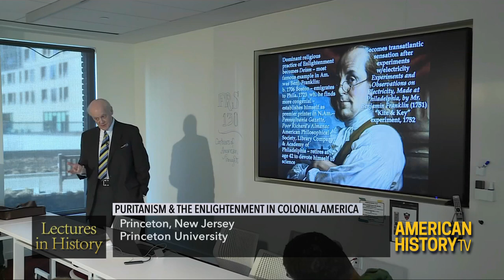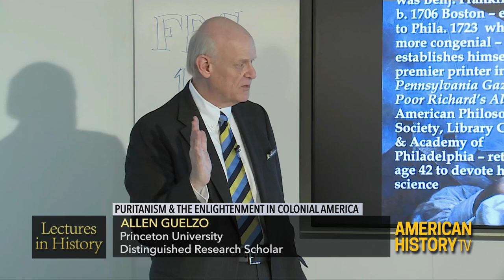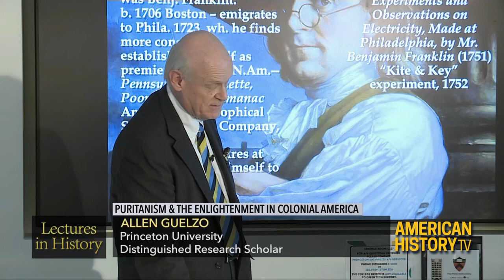Lectures in History: Puritanism & the Enlightenment in Colonial America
Watch on April 1 at 8 AM & 8 PM ET on C-SPAN2

Princeton University scholar Allen Guelzo teaches a class on how Puritanism and the Enlightenment shaped religion, politics and philosophy in colonial America.